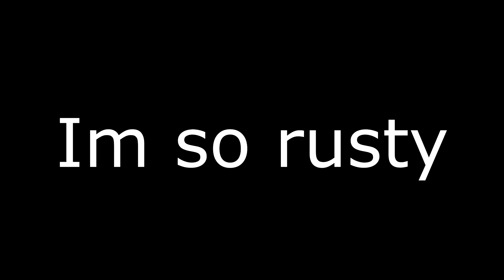Fortnite Highlights #5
Song: pop a pill